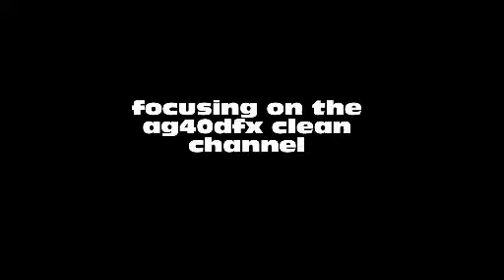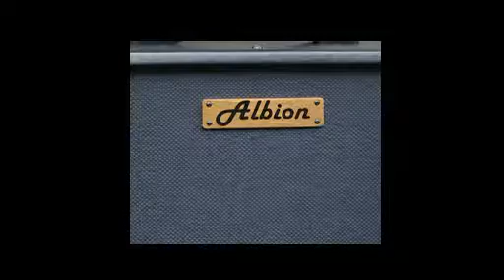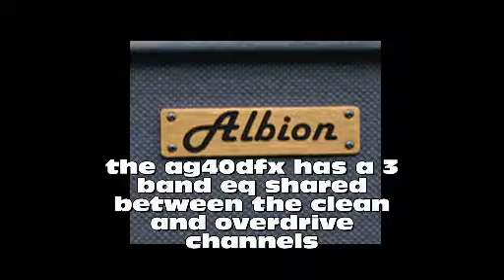REVIEW part two: Albion AG40dfx & AG80dfx hybrid guitar amps-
Guitarist denis Taaffe reviews the Albion AG40dfx and Albion AG80dfx, incl;udes unboxing and more.. This is PART two.,focuses on ag40dfx clean channel,created denis's website.Features original music by Denis from his 223rdth album Modern rock guitar vol.223